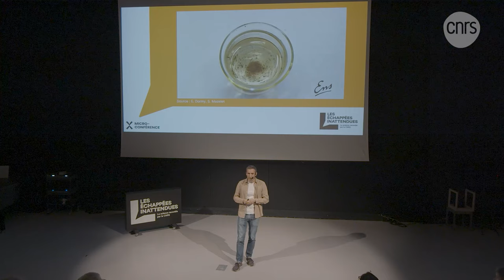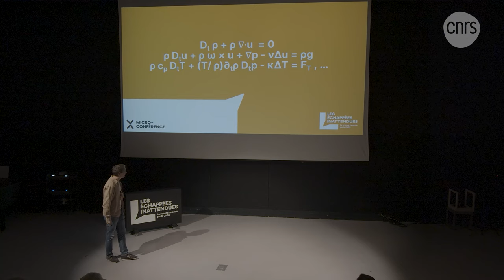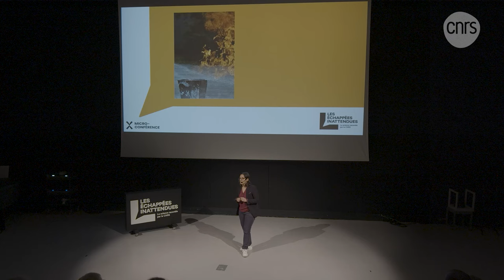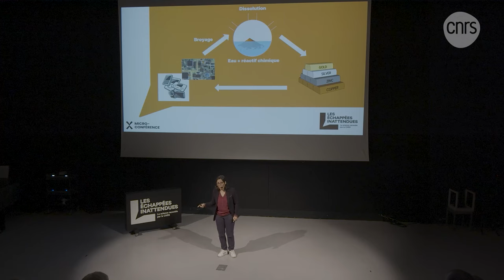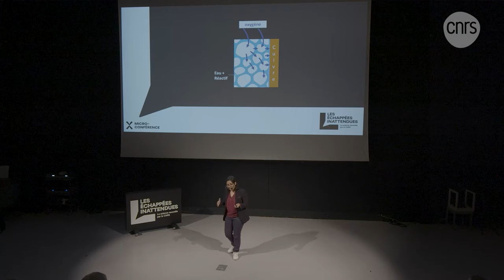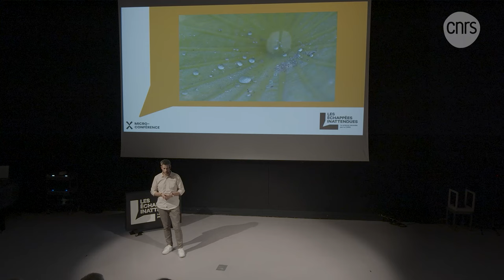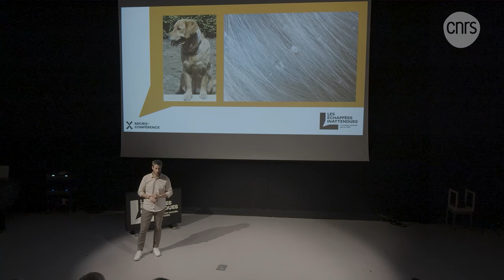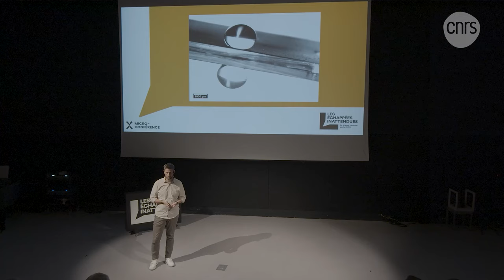L'eau, ça coule de sciences ! | Micro-conférences | Les Échappées inattendues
Embarquez avec le CNRS pour une Échappée inattendue. À travers trois micro-conférences de 10 minutes, trois scientifiques apporteront trois éclairages sur l’eau, cet élément que l’on pense si bien connaître, qui glisse, coule, tourbillonne, mousse et nous surprend.

00:00 • De la tasse de thé aux océans
par David Gérard-Varet, mathématicien à l’Université Paris Cité, Institut de mathématiques de Jussieu - Paris Rive Gauche (IMJ-PRG – CNRS / Sorbonne Université / Université Paris Cité)

10:55 • Les mousses à la rescousse
par Cécile Monteux, physico-chimiste au CNRS, Sciences et Ingénierie de la Matière Molle (SIMM – CNRS / ESPCI Paris – PSL / Sorbonne Université)

20:06 • S’inspirer des plantes et de leurs propriétés imperméables
par Jérôme Fresnais, physico-chimiste au CNRS, PHysicochimie des Electrolytes et Nanosystèmes InterfaciauX (PHENIX – CNRS / Sorbonne Université)

💻 Pour en savoir plus :
- La vidéo Zeste de Science (CNRS) "Ces bulles éclatent... les déchets électroniques ♻ !"
- L’article du Monde "La folle richesse du courant marin de Humboldt, à l’origine d’une pêche miraculeuse désormais menacée"

Crédit photo de la vignette : © Agathe Euzen / CNRS Images
Cette Échappée inattendue a été organisée avec le soutien de l’Agence Nationale de la Recherche et en partenariat avec les bibliothèques de la Ville de Paris. Elle a eu lieu le 23 septembre 2023 à la Médiathèque Marguerite Duras (Paris 20e).

Les ÉchappéesInattendues proposées par le CNRS se déclinent tout au long de l'année en région.
Retrouvez le programme des prochaines Échappées inattendues

📽  Captation et montage : Service Communication et Multimédia de l’Unité d’appui et de recherche Pouchet (CNRS)